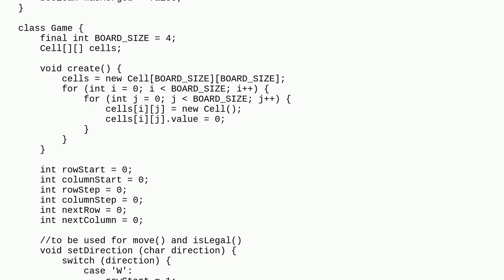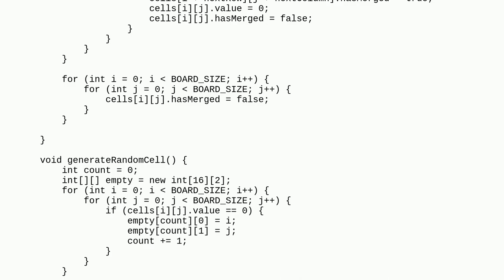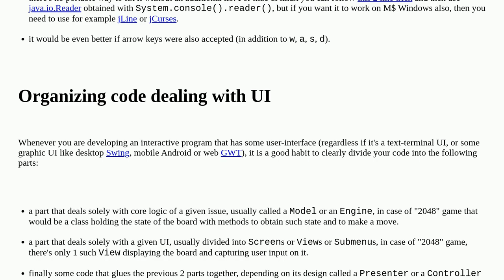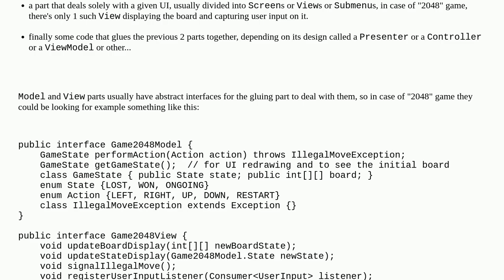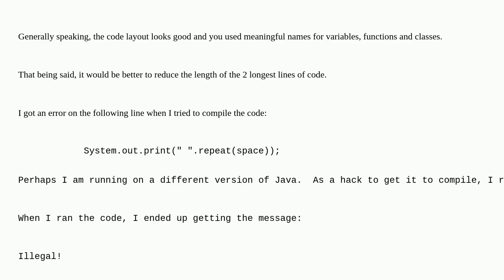Codereview: 2048 game in Java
2048 game in Java

A special thanks goes out to the community

  2048 java game beginner object-oriented